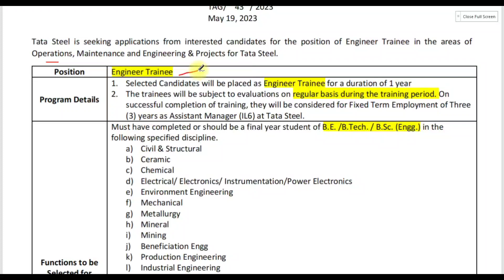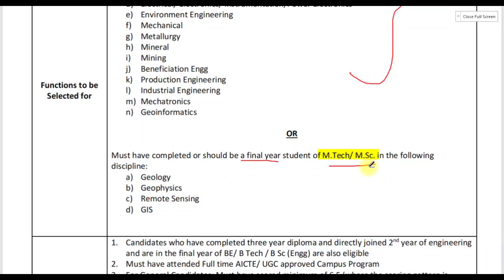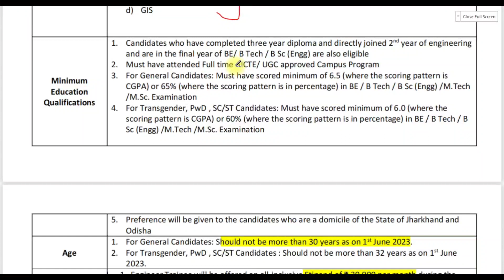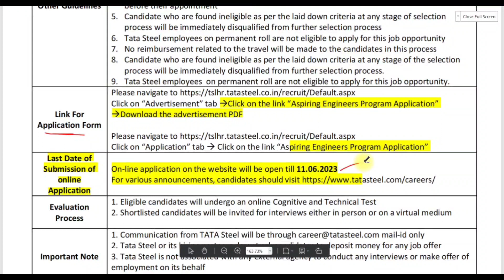☑️TATA STEEL RECRUITMENT 2023 | TATA STEEL NEW NOTIFICATION IN TAMIL | TATA STEEL JOBS 2023 | JGT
💛 Government jobs 2023 is an tn government jobs notification latest updates provided. Government jobs 2023 in tamilnadu is a dream for many aspirants. Arasuvelai 2023 is to make the students dream (getting Government jobs) achieve we are providing all government jobs 2023 Tamil notifications. Job vacancy 2023 has an huge vacancy. So immediately after the government releases the official latest govt jobs 2023 we upload videos. Government jobs 2023 Tamil is dream for getting arasuvelai 2023 we are uploading new government jobs without exam recruitment. People generally think that all government jobs 2023 in tamilnadu and permanent government job and latest government jobs 2023 can be fulfill recruitment only based on exam. Govt job vacancy 2023 TN velaivaippu news in Tamil it is not true many today government job vacancy in tamilnadu fulfill their job vacancy only based on interview without any exam. Even in some job vacancy 2023 there is not even an interview will be conducted for freshers jobs 2023 selection of candidates. latest government jobs 2022 are recruiting Only based on the mark they got in 10th select students for tamilnadu government jobs 2023. Govt jobs 2 directly join the government jobs 2023 in Tamilnadu recruitment without any exam and get high salary. TN govt jobs 2023 in Tamil we are teaching u